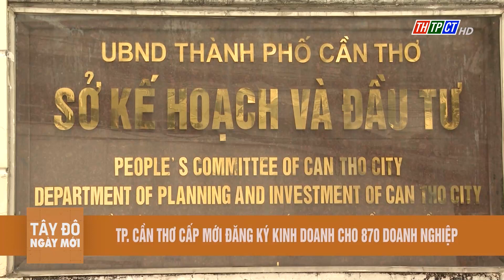TP. Cần Thơ cấp mới đăng ký kinh doanh cho 870 doanh nghiệp | Cần Thơ TV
Lũy kế 6 tháng đầu năm, TP. Cần Thơ cấp mới đăng ký kinh doanh cho 870 doanh nghiệp.